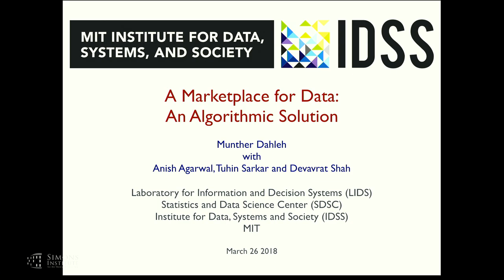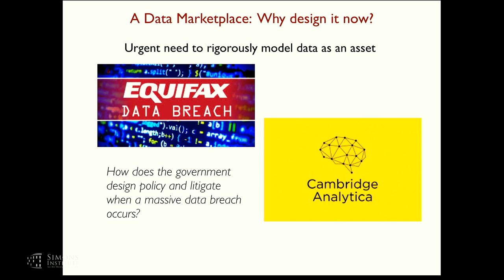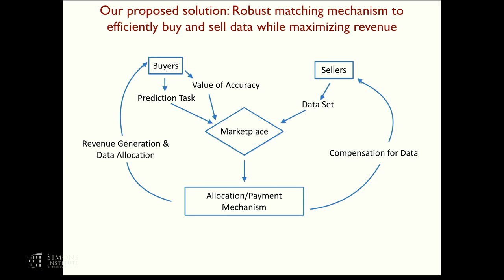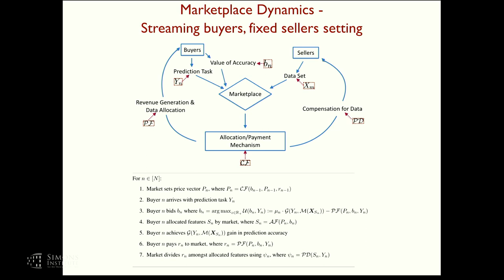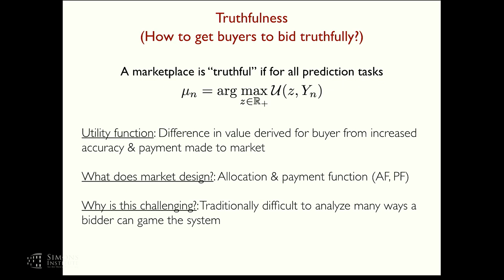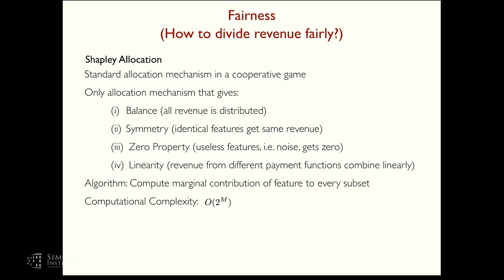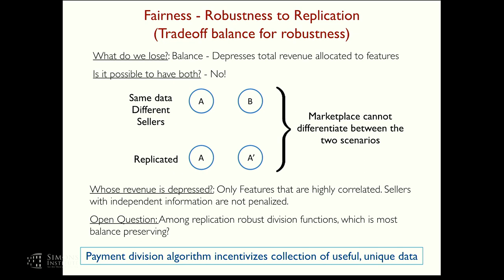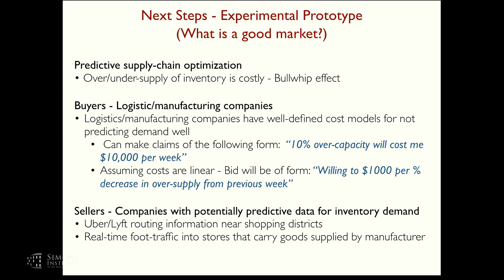A Marketplace for Data: An Algorithmic Solution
Munther Dahleh, Massachusetts Institute of Technology
Societal Networks